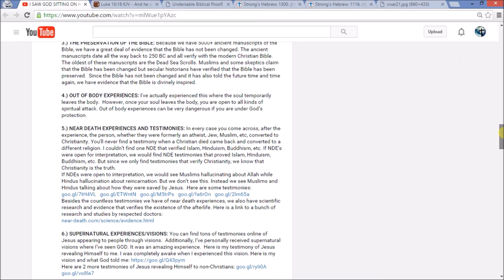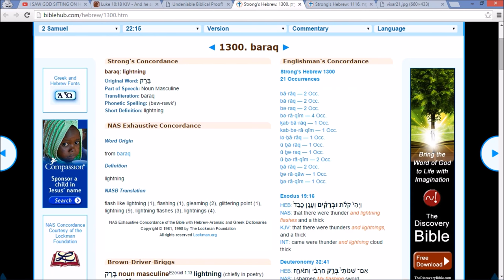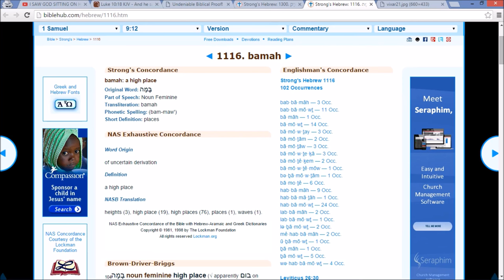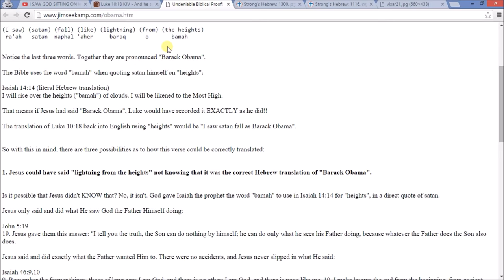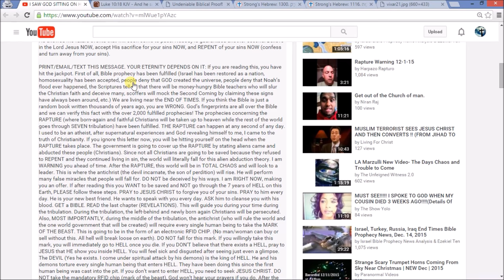JESUS TOLD US THE ANTICHRIST'S NAME IN THE GOSPEL OF LUKE !!